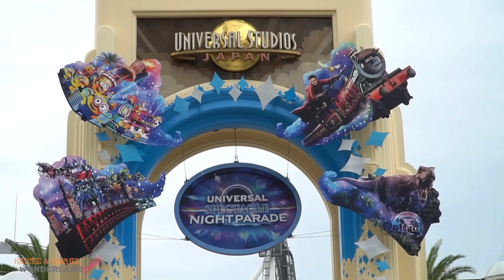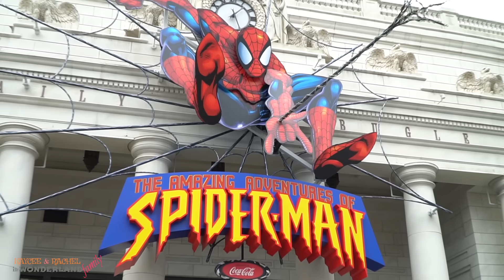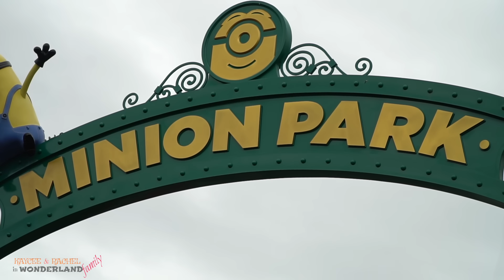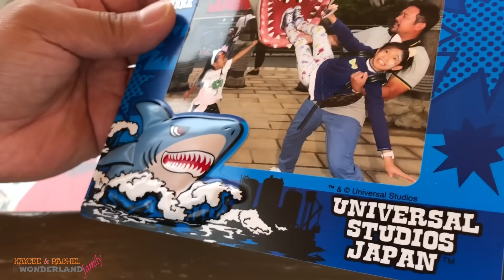KAYCEE'S FAVORITE AMUSEMENT PARK UNIVERSAL STUDIOS JAPAN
Another day of fun in Osaka Japan!!  We all went to Universal Studios because it's one of our most favorite park of all!! Did you like the face paint of Kaycee and Rachel?! Have fun watching guys!!

Hi guys do you miss our old videos?! We just launched a new channel for our old videos, KAYCEE & RACHEL OLD VIDEOS! Because many people have been stealing our videos and impersonating our channel. Please help us report all of the fake channels that are copying our videos in Youtube! Links of the new channel is at the end of the video and also below!! Thanks!!